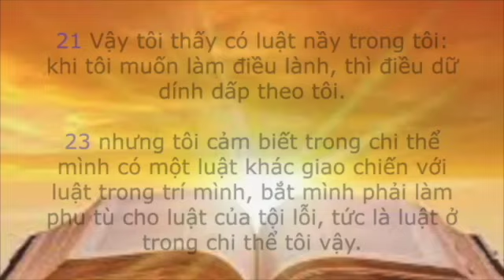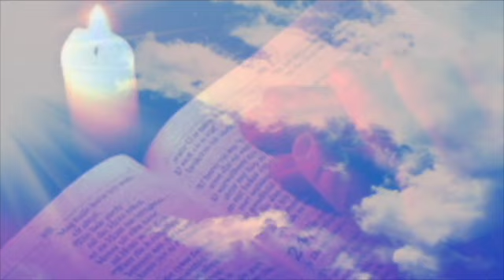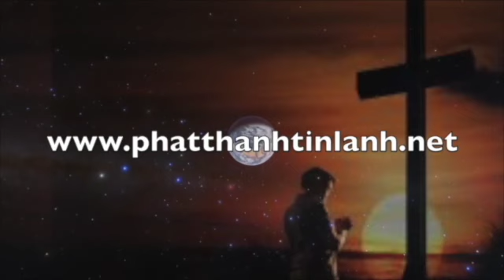GIẬN DỮ CÀNG LỚN KHOẢNG CÁCH CÀNG XA -- SANH LẠI (phatthanhtinlanh.net)